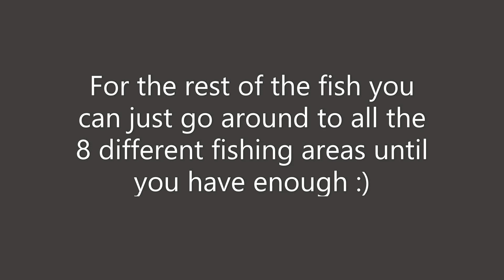How to get the Maintenance Mek: Platinum Edition and the Fleuve Cendre Sword | Fontaine Fishing Shop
Location of the Fontaine Fishing Association and how to get the new fishing sword for Fontaine the Fleuve Cendre Ferryman. It is a pretty good one :)
The Maintenance Mek: Platinum Edition is pretty rare, and it can only be found in 1 spot and only at nighttime.